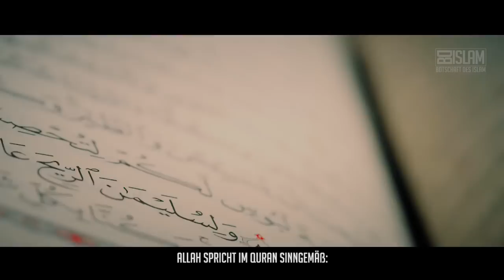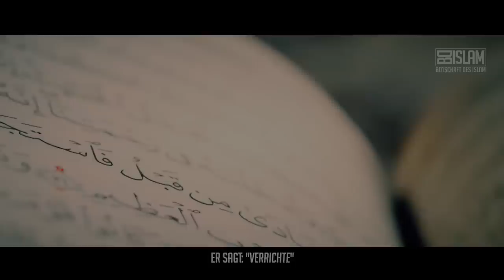Undankbarkeit und Kufr? ᴴᴰ ┇ Worte zum Nachdenken ┇ BDI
Die Dankbarkeit darf sich nicht nur auf die Zunge beschränken, sondern sie muss viel aktiver sein und in Form von Handlungen ausgedrückt werden. Wenn wir das nicht tun und uns mit einfachen Worten begnügen, werden wir keine echte Dankbarkeit zeigen können, sondern es macht uns vielmehr zu undankbaren Dienern.